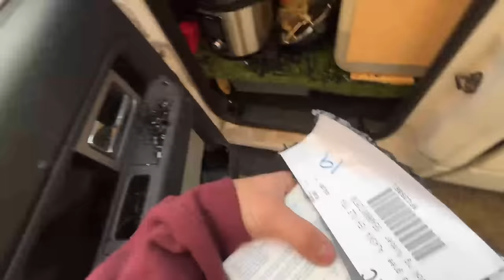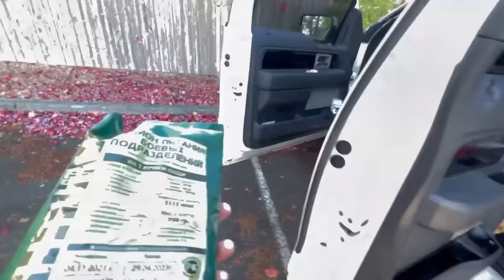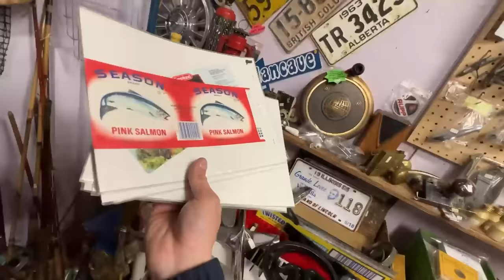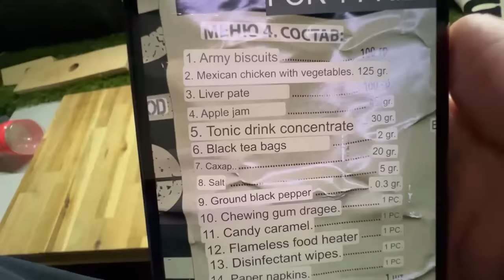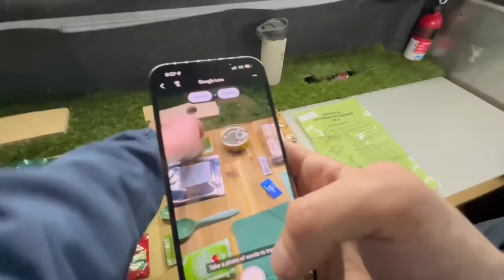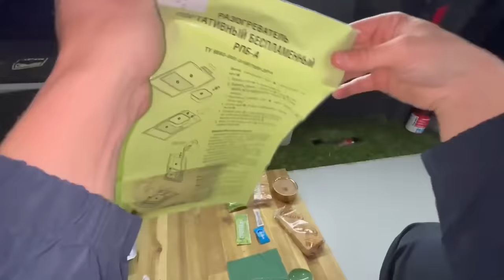Rainy Night Truck Camping W/ a Russian MRE